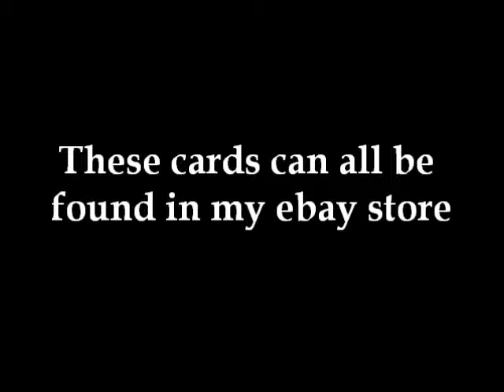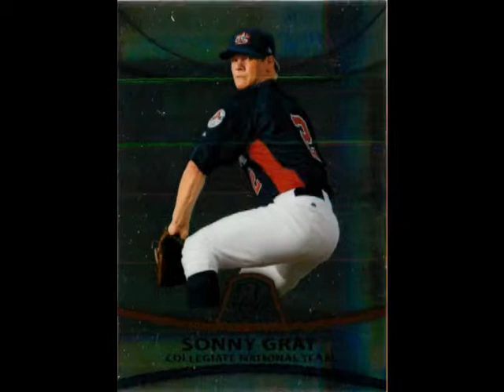2010 BOWMAN PLATINUM PROSPECTS SET 50 Card Checklist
All Cards Can Be Found In My eBay Store
2010 BOWMAN PLATINUM PROSPECTS
1 Jerry Sands
2 Desmond Jennings
3 Jeremy Hellickson
4 Jesus Montero
5 Mike Trout
6 Dustin Ackley
7 Zach Britton
8 Adeiny Hechavarria
9 Mike Moustakas
10 Aroldis Chapman
11 Lonnie Chisenhall
12 Mike Montgomery
13 Freddie Freeman
14 Kyle Drabek
15 Grant Green
16 Brett Jackson
17 Slade Heathcott
18 Mike Minor
19 Austin Romine
20 Kyle Gibson
21 Chris Withrow
22 John Lamb
23 JD Martinez
24 Donavan Tate
25 Shelby Miller
26 Jose Iglesias
27 Hak-Ju Lee
28 Miguel Sano
29 Tyler Anderson
30 Matt Barnes
31 Jackie Bradley Jr
32 Gerrit Cole
33 Alex Dickerson
34 Jason Esposito
35 Nolan Fontana
36 Sean Gilmartin
37 Sonny Gray
38 Brian Johnson
39 Andrew Maggi
40 Mikie Mahtook
41 Scott McGough
42 Brad Miller
43 Brett Mooneyham
44 Peter O'Brien
45 Nick Ramirez
46 Noe Ramirez
47 Steve Rodriguez
48 George Springer
49 Kyle Winkler
50 Ryan Wright